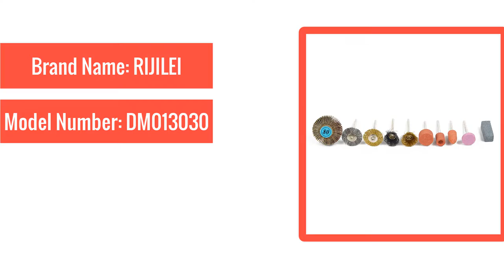ROTARY TOOL FIT DREMEL Grinding,Carving,Polishing tool sets,grinder head,Sanding wheel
RIJILEI 350PCS BIT SET SUIT MINI DRILL ROTARY TOOL FIT DREMEL Grinding,Carving,Polishing tool sets,grinder head,Sanding wheel